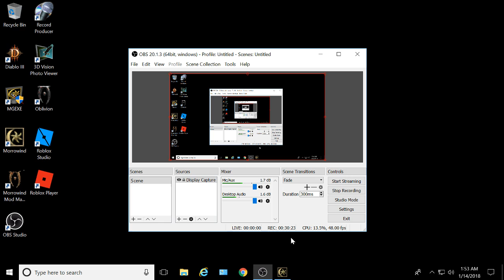Morrowind, 120 mods, 255...Training, training, training...